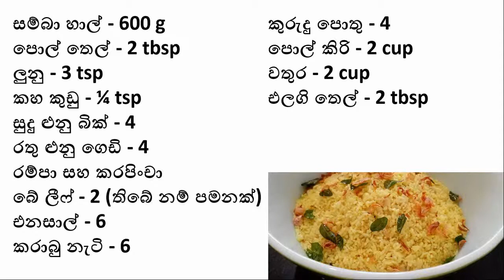රසවත් දූන් තෙල් බතක් උයමු | Yellow Rice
Welcome to MihiriS Kitchen.